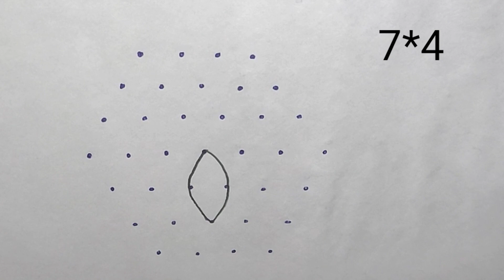Very beautiful rose rangoli design /festival special simple rangoli@mamathacreativerangolidesigns